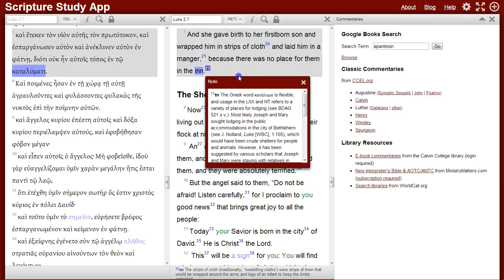CTS Study App Blog: No Room in the 'Katalyma' in Luke 2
This tutorial demonstrates the use of the CTS Study App to study Luke 2:7 as discussed in the Study App Blog